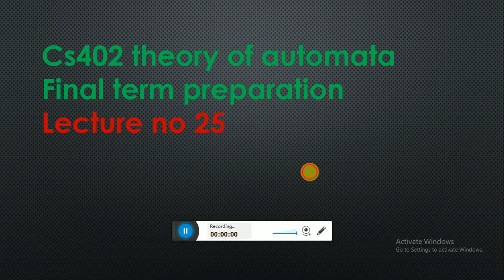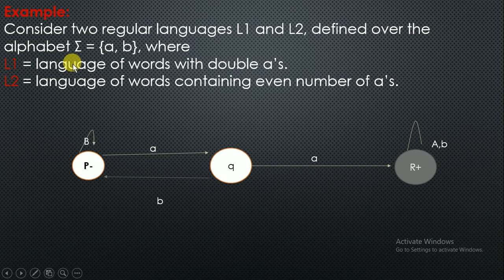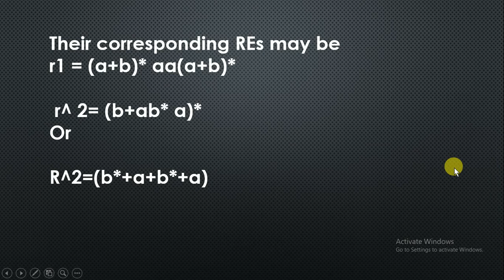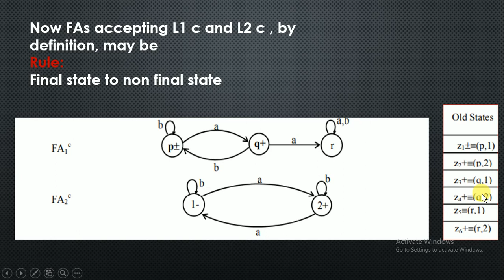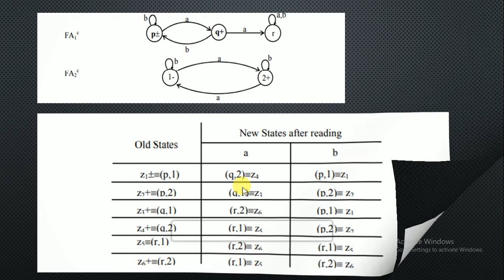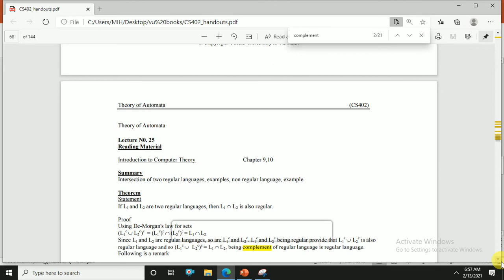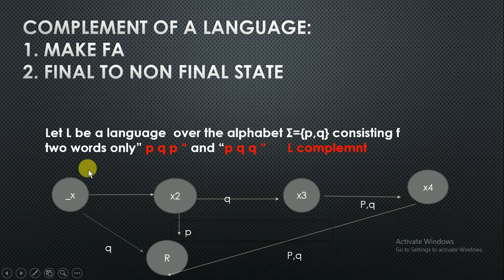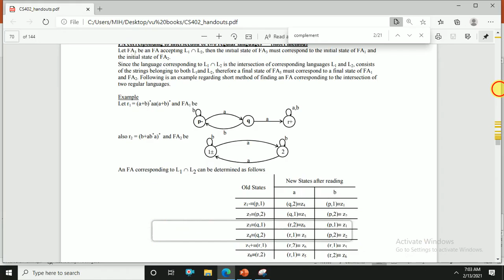Cs402 Lecture 25||vu short lectures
in this video, I will show you      Cs402 Lecture 25

8th class math problems solutions
math hub
math problem solution
math practice
math games
math solver
metric system
units conversion
how we find a percentage
assembler directives
instruction set
modem
mono mode/multi-mode
registers
TikTok videos
punctuation
ramoozy oqaaf
ramozy okaaf